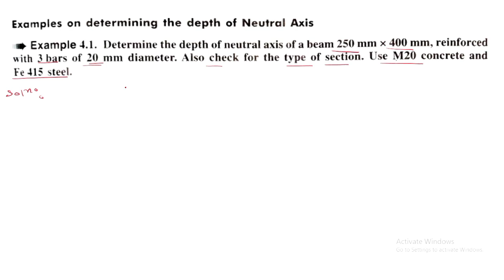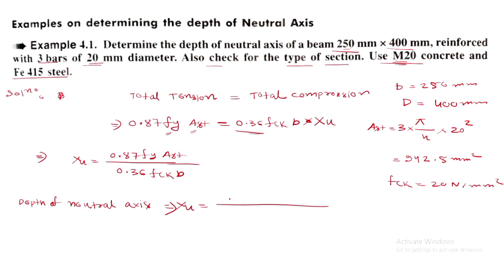Finding Depth of Neutral Axis in Single Reinforcement RCC Beam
Finding Depth of Neutral Axis in Single Reinforcement R.C.C Beam
How to Find depth of Neutral Axis in RCC Beam